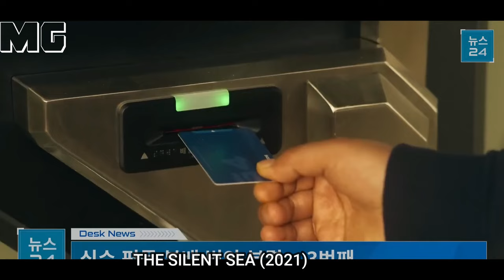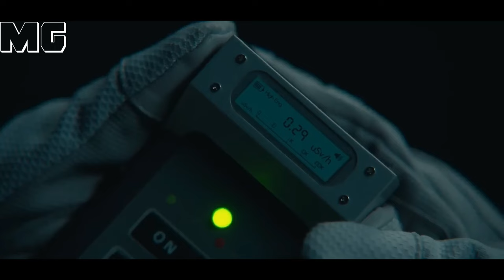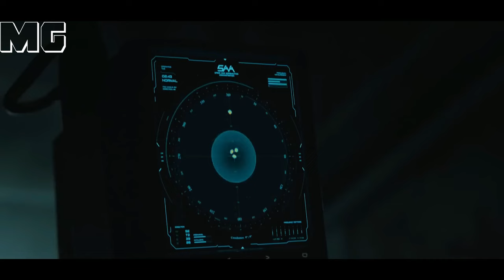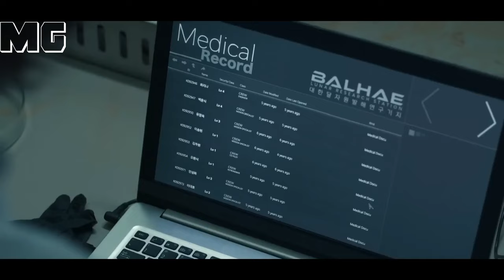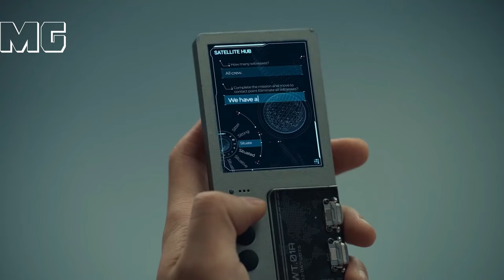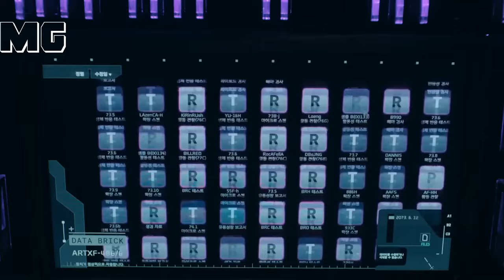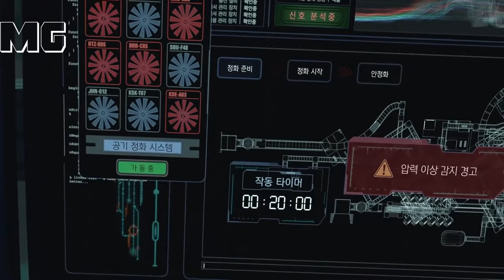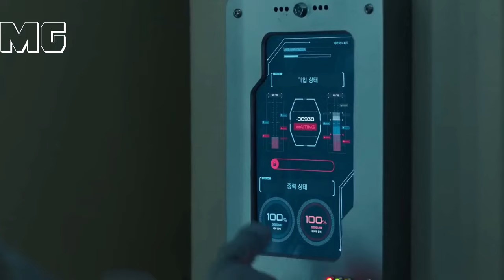In 2075, scientists searching For Water on The Moon, Discover a Human Clone Factory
During a dangerous 24-hour mission on the moon, astronauts attempt to collect samples from a deserted research facility filled with classified secrets.